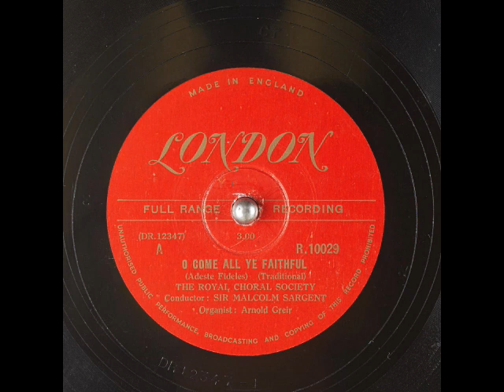O COME ALL YE FAITHFUL (Adeste Fideles)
📋Hi classic TV is run by Brandon if you have any questions about the content WE Post here don't hesitate to ask us.

📋Classic TV is what we show here. For that go get your popcorn find yourself a video and sit back and relax and watch.

📺 Thank you a lot for stopping by my channel